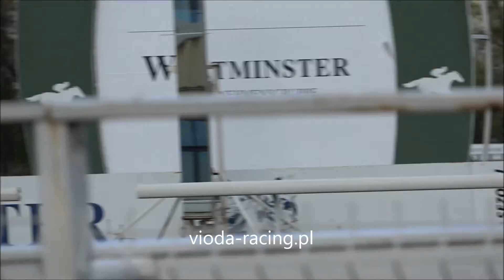Gon. VI - 8.05.2021 - Mutar JR (Akbars - Mukata Fata)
1 - Fadwa Al Khalediah, 2 - Areema, 3 - Mutar JR, 4 - Amira Fleur de Lys, 5 - Tirex, 7 -
Murnas Nadeem, 8 - Agent, 9 - Kimani